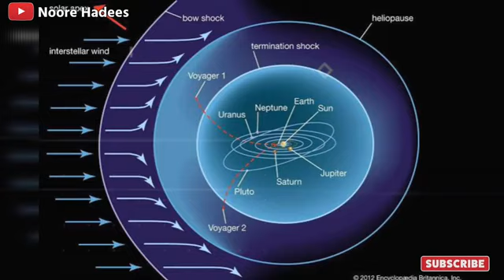क्या_नासा_को_जन्नत_कि_दिवार_मिल_गईं__Discovered_The_Wall_Of_Heaven_at_the_edge_of_the_universe(360p)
क्या_नासा_को_जन्नत_कि_दिवार_मिल_गईं__

Discovered_The_Wall_Of_Heaven_at_the_edge_of_the_universe(360p)